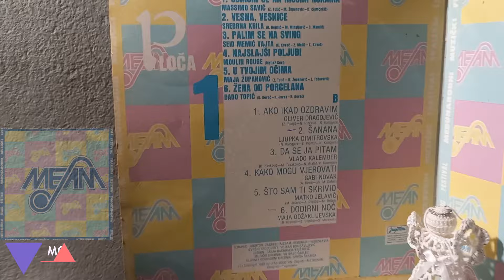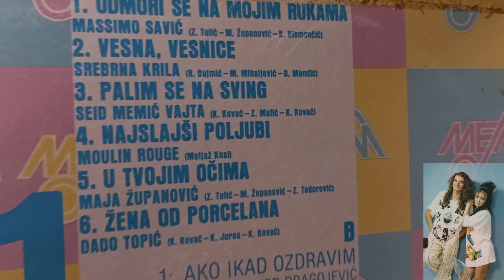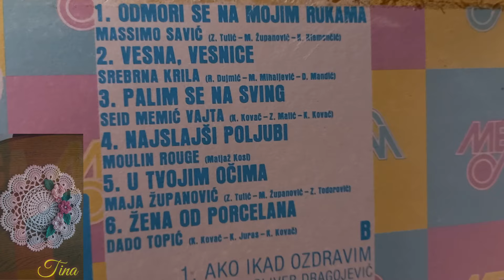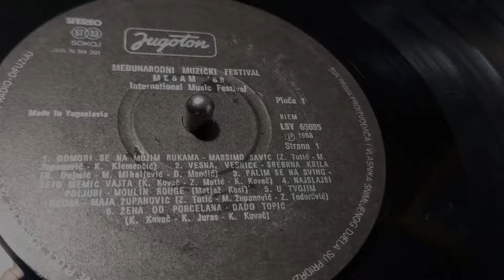Moulin Rouge ‎– Najslajši Poljubi *1988* /// *vinyl* /MESAM '88/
*used SeconHand record*
Label:
Jugoton – LSY 65095/6
Format:
2 x Vinyl, LP, Compilation
Country:
Yugoslavia
Released:
1988
Genre:
Pop, Rock
Style:
Europop, Pop Rock, Ballad, Schlager

Written-By – Matjaž Kosi

Design – Bachrach / Krištofić
Executive Producer – Vojkan Borisavljević

Preamp: Musical Fidelity V90-LPS (47k loading) - Stronger PSU 12VA - SUBSONIC FILTER

PROMOTION ONLY!